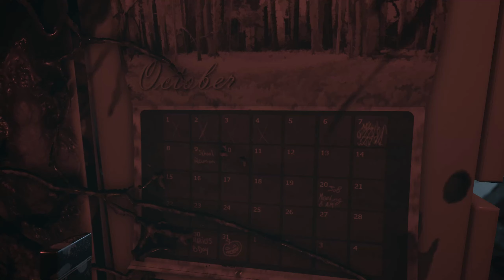Visage 👻 #28 Das Babyphone 🗡 (Dolores Kapitel)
Visage ist ein psychologisches Horrorspiel aus der Egoperspektive.
Du erkundest ein mysteriöses Haus, das sich ständig ändert. Die Welt um dich herum ist eher ruhig und zeigt sowohl unerwartet beruhigende als auch extrem schreckliche Szenarien. Ein Erlebnis, das einem das Blut in den Adern gefrieren lässt!

Du spielst innerhalb eines großen Hauses, in dem schreckliche Dinge geschehen sind. Dabei wanderst du durch dunkle Flure, untersuchst jeden leeren Raum und verlierst dich dabei in endlosen Labyrinthen. Dein Kopf füllt sich dabei mit den Erinnerungen an die verstorbenen Familien, die hier früher gelebt haben. Diese verdrehte Umgebung, in der du das einzig Lebendige bist, bringt dich an Orte, die jenseits deiner Vorstellungskraft liegen.

GAMING

MUSIK
Psiquence Music Projects: